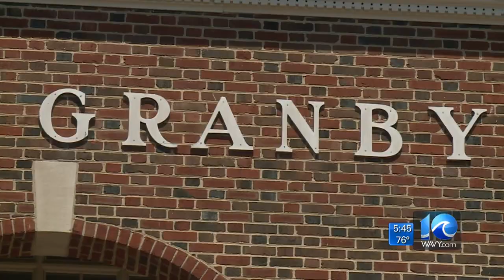15-year-old to graduate two years early from Granby High School